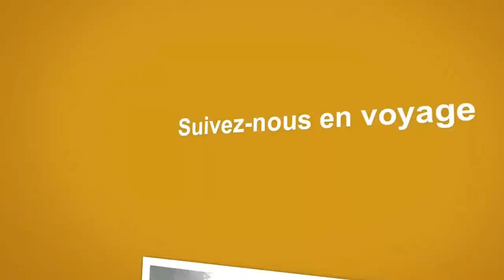Thaïlande 2e partie (railay / koh phi phi)